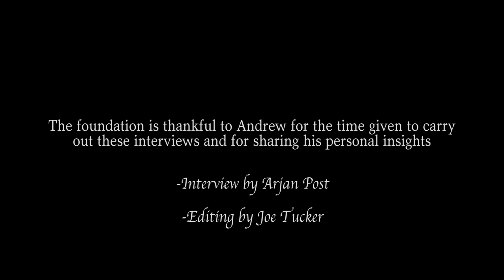Andrew Linklater on Norbert Elias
Andrew Linklater (*1949) is a professor in International Politics. After receiving his Bachelor in Oxford, his Master at Aberdeen and a PhD at the London School of Economics and Political Science, he began a scientific career that took him around the globe. Finally, back in the UK, he received professorships in Keele (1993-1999) and Aberystwyth (ever since). In 2000, he was featured as one of the fifty thinkers in Martin Griffith's Fifty Key Thinkers in International Relations. Only late in his academic career, he discovered Norbert Elias.
In the interview, he explains why Elias’s theory is valuable and a great stimulus for the sociology of International Relations, and how the approach can be made fruitful for this field of research.